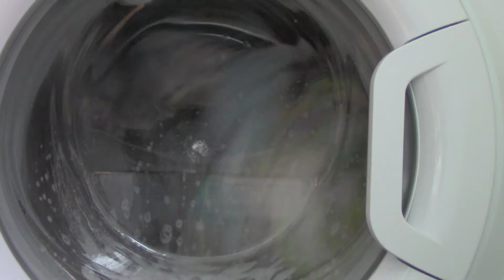hotpoint fastwash eco wash part 2